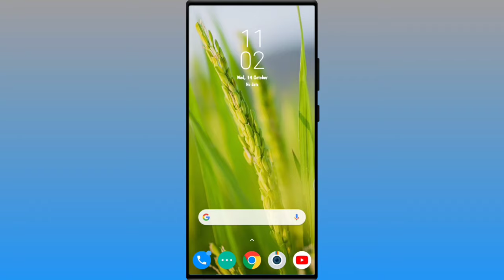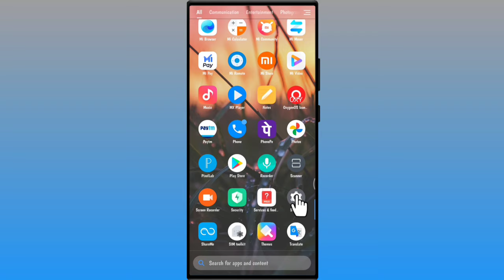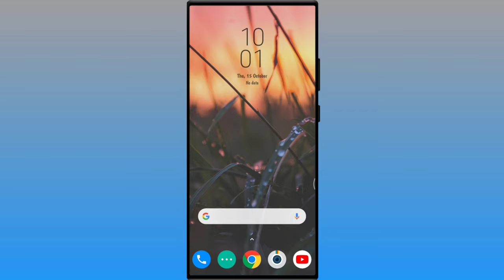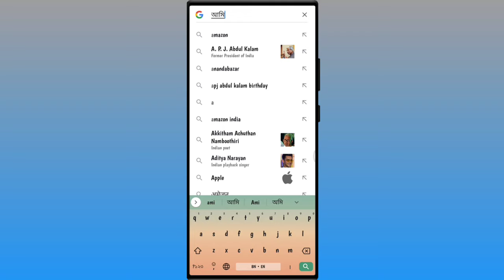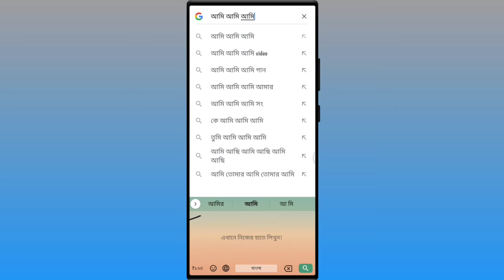How To Write Bangla In Whatsapp | Bangla Type In Android Mobile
In This Video Today You'll Learn . How To Write Bangla In Whatsapp | Bangla Type In Android Mobile .

[ Part  - - - ( 2 ) ]

(√) মোবাইলে ১কটি সেটিং অন করে বাংলা লিখুন যত খুশি । আর - মুখে বলেও বাংলা লেখা যাবে খুব সহজে .

           Welcome to - -      Bangla Technical Channel - Ok Friends

@ how to create a Gmail account on mobile | নতুন Gmail একাউন্ট তৈরি করুন মোবাইল ফোন দিয়েই .

@ মোবাইল Keyboard - এ নিজের ফটো সেট করুন , কোন অ্যাপস ইন্সটল না করেই .

Thanks .